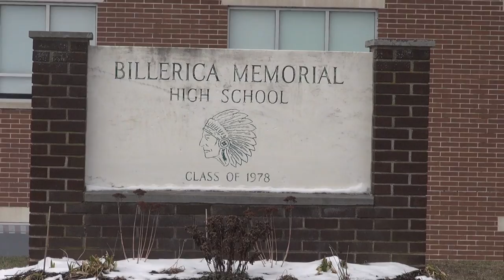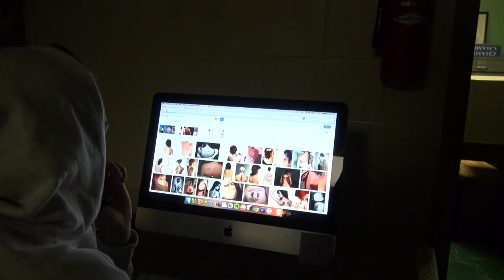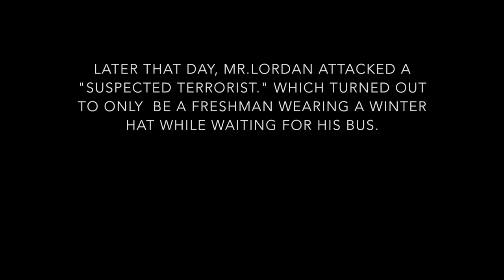Dress Code Dilemma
5-minute documentary about BMHS's dress code.